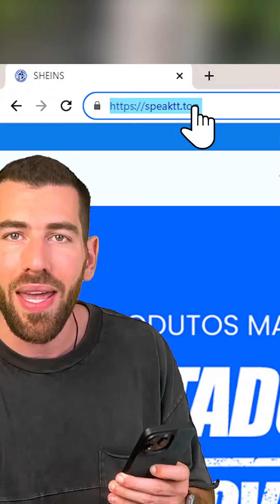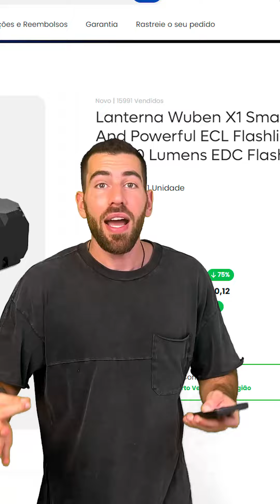Tutorial para você nunca cair em golpes na internet🚨